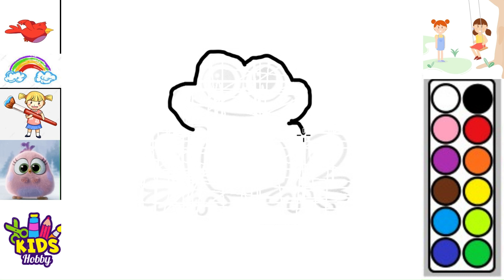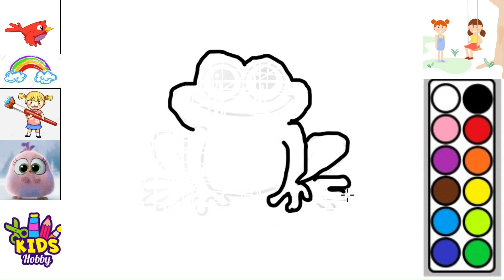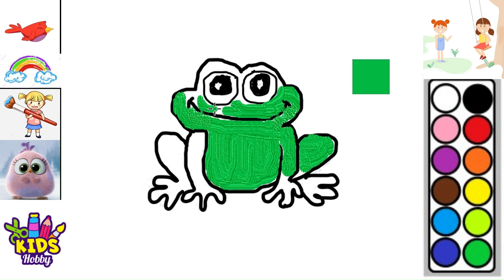TODAY WE DRAW A FROG WITH BEAUTIFUL COLORS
here we provide opportunities for children to develop their creativity in a fun and educational way. In this theme, children will learn basic painting techniques such as drawing shapes, expressing colors and drawing simple objects. They will learn about proportions, shadows and light so they can create more realistic images. Children will also be presented with various types of media such as colored pencils, watercolors, and acrylic paints and how to use them. Apart from that, they will also be given interesting and motivating challenges and projects to improve their painting skills. The theme of learning to paint for children can also help children develop fine motor skills and strengthen their spatial and visual abilities.